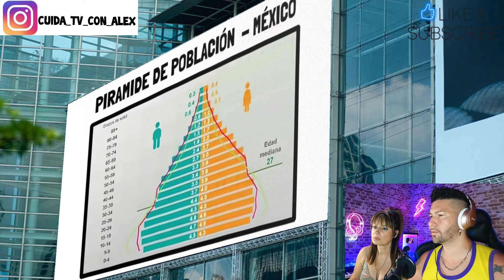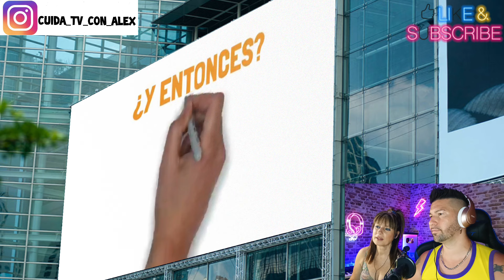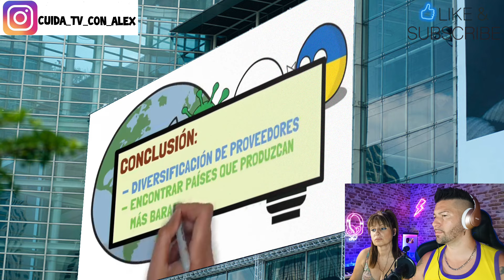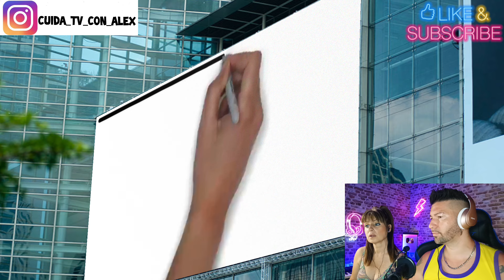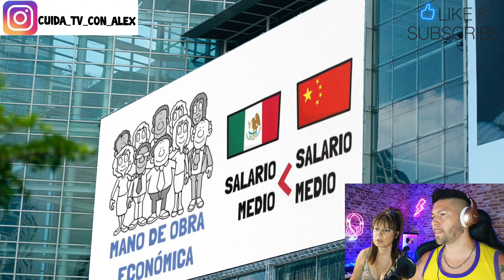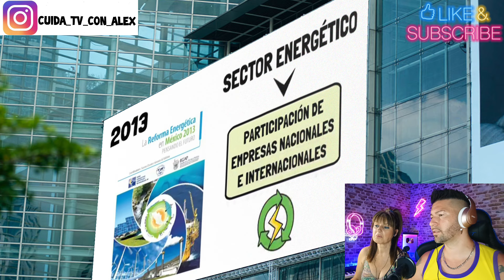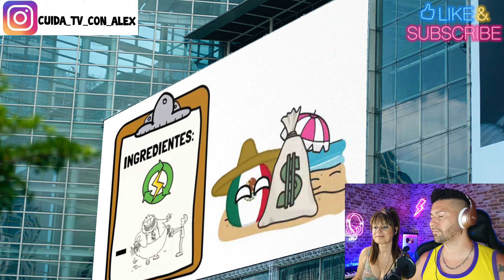MÉXICO PODRÍA SER UN PAIS CON UNA ECONOMÍA ENVIDIABLE - sólo necesita una Cosa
Las claves del Ascenso económico de México, que podrá convertirse en una super potencia mundial y poseer una economía fuerte y solida ,posicionándola en un lugar privilegiado.
México se encuentra en un lugar geográfico envidiable,es rico en petróleo y muchos minerales, además cuenta con un crecimiento exponencial de multinacionales que apuestan por el país azteca.